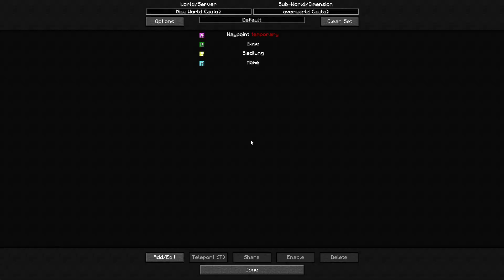Humanity Ep. 31 🧘🏻‍♂️ Die Slime Reisetagebücher - Band 2! Play Along MODDED MINECRAFT!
Ich versuche in einer von bösen Mobs überrannten Overworld, die alte Zivilisation wiederherzustellen. In der Serie werden wir unsere eigene Siedlung bauen müssen, mit den einheimischen Villagern handeln, neue Gebiete erobern und uns gegen etliche Mobs durchsetzen.

Seid also gespannt, was uns alles erwartet!

►Ihr wollt keine Folge mehr verpassen? Das ist kostenlos und das ist doch mal ein sehr guter Preis, oder nicht?

«MINECRAFT»
Entwickelt von MOJANG im Jahre 2010.

«Humanity Modpack»
Modpack entwickelt von AscheWolf (2022).

WICHTIGER HINWEIS:
Wenn Dir das Spiel gefällt, bitte unterstütze die Entwickler und kaufe Dir das Spiel im Original! Unterstützt keine Raubkopien!

Ihr wollt auch das Spiel mal spielen? Gar kein Problem, für eine schmale Mark, gibt es das genau hier: